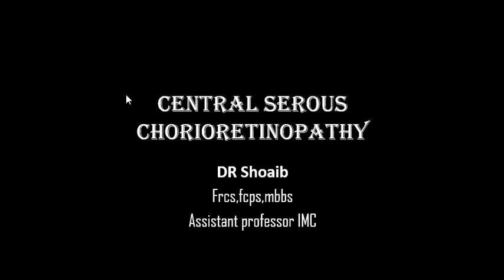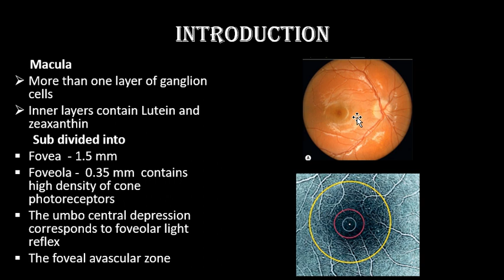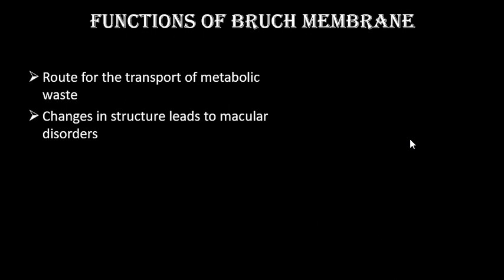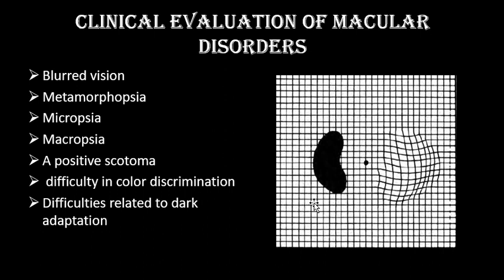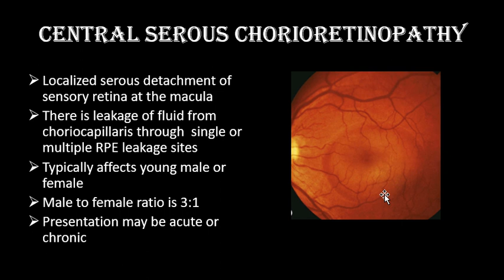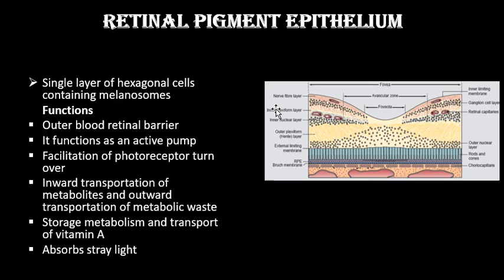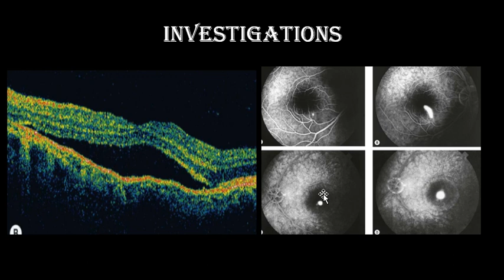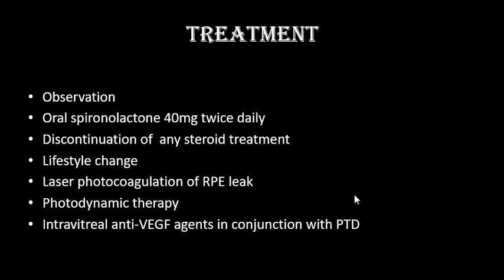Central Serous Chorioretinopathy By (Dr. Shoaib Akram)